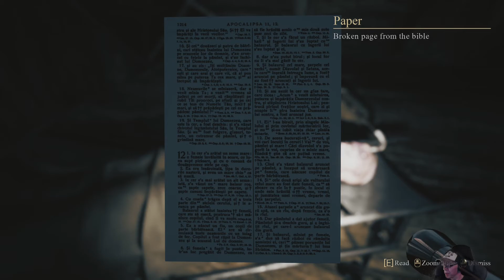Tales from Hoia Baciu Forrest .. Indie Horror Game .. gameplay deutsch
Tales from Hoia Baciu Forrest .. ist ein Indie Horror Game , welches im "Europäischen Bermudadreieck" spielt. Diesen Wald, in dem es sehr paranormal zugeht, gibt es wirklich. Er befindet sich in der Nähe von Klausenburg in Siebenbürgen ..  Echt schaurig dort. ...
Mir trieb das Game Schweißperlen auf die Stirn  .. Hat einen ziemlichen Plottwist am Ende.

Indie Horror Gameplay mit Docmetaph :)